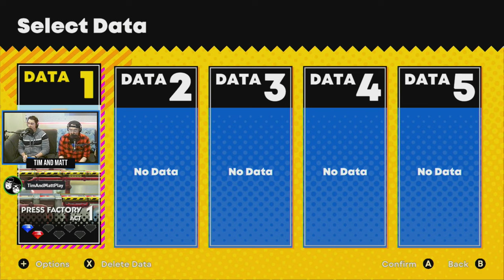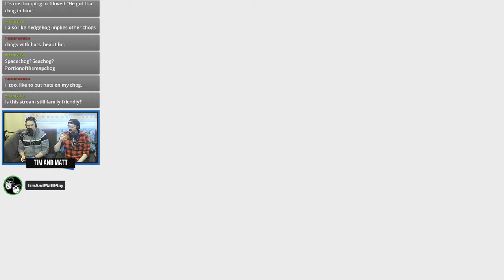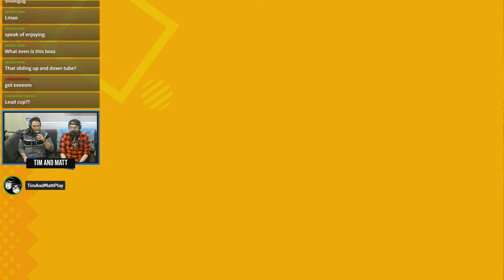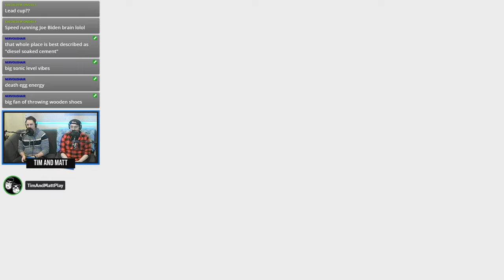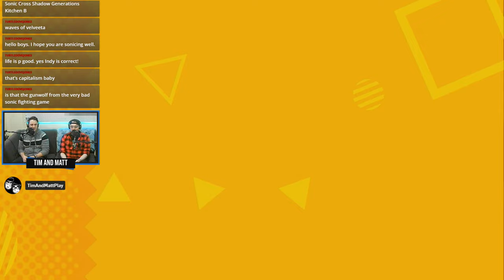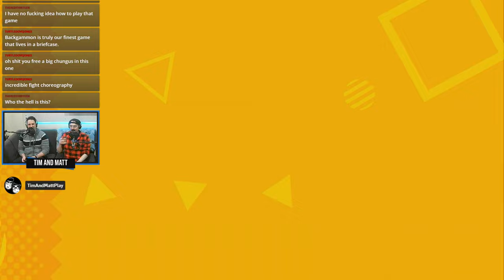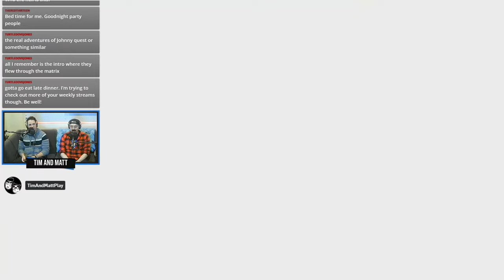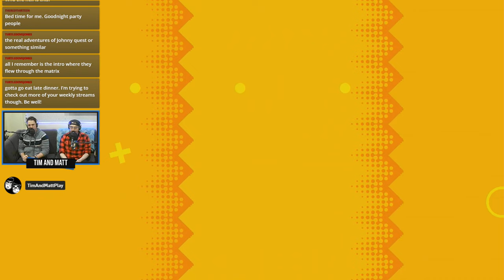Tim & Matt Play Sonic Superstars: Part 3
GOT THAT CHOG IN ME!